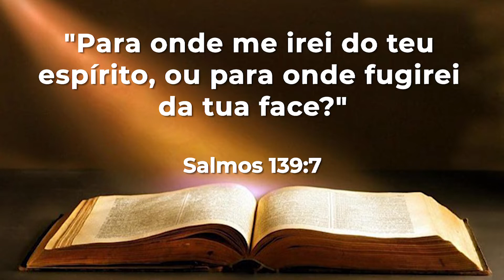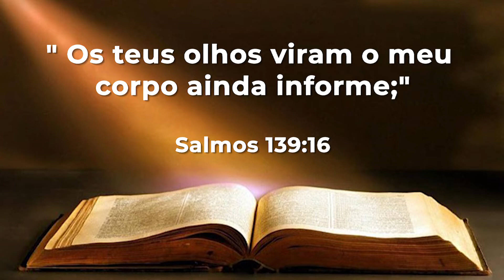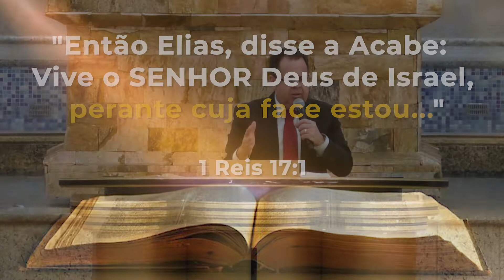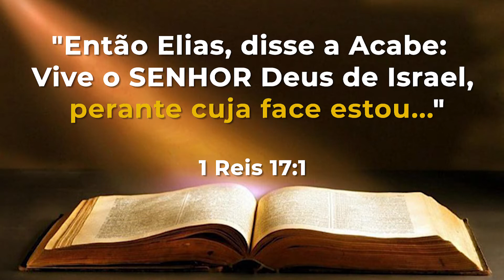Perante cuja face estou.